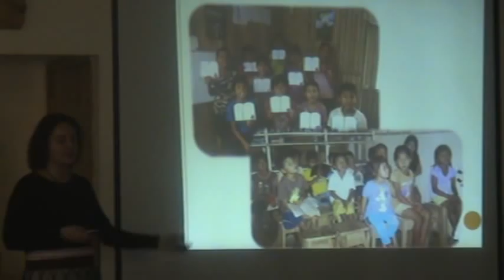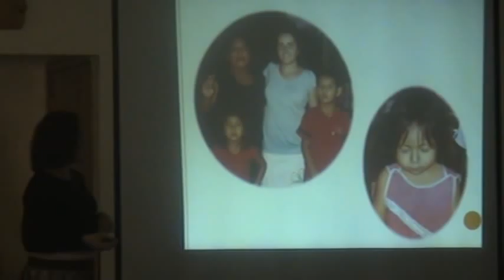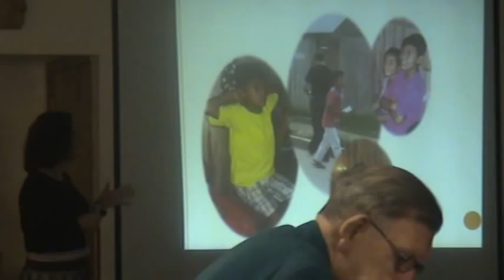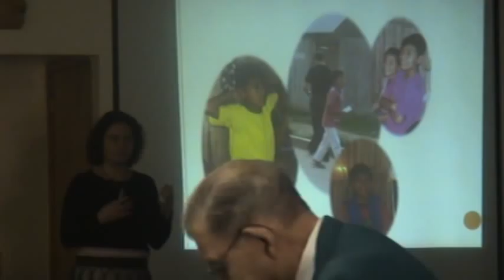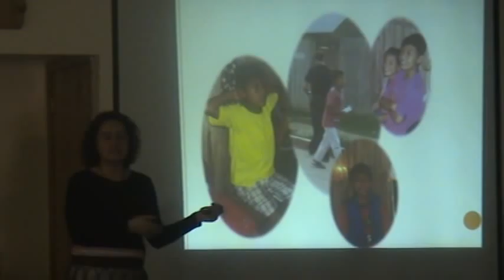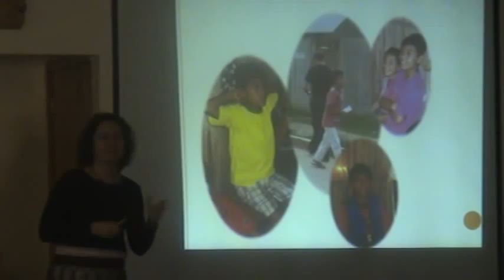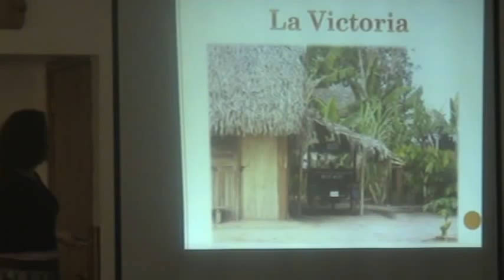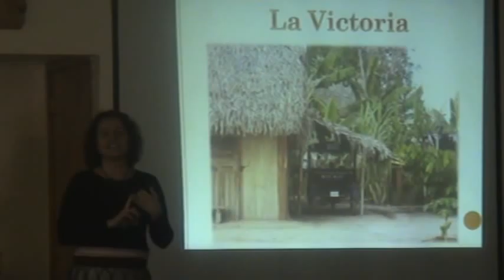Katie Anderson - Missionary To Peru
This is my friend Katie Anderson. She is a missionary to Peru with the Church of the Nazarene throught Extreme Peru. She was at our church last week, January 29, 2012. Just getting around to posting this though. Sorry. Hope you enjoy.